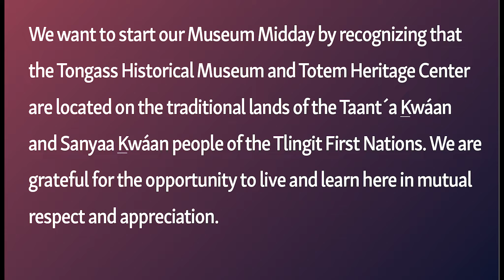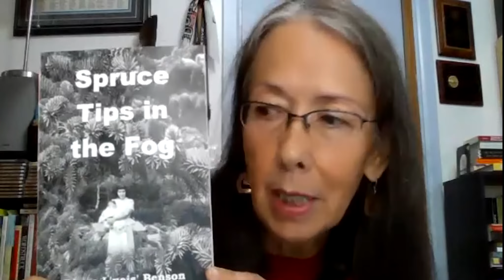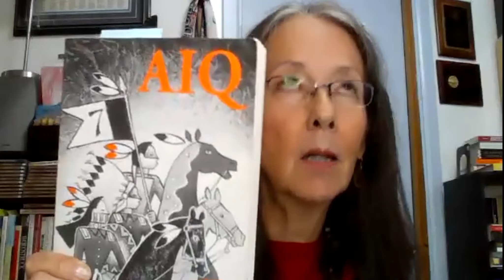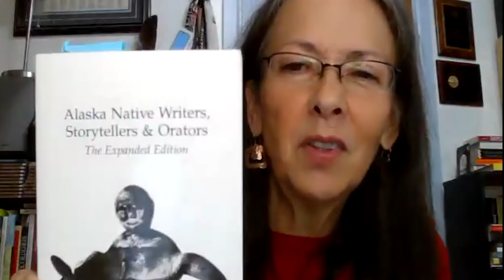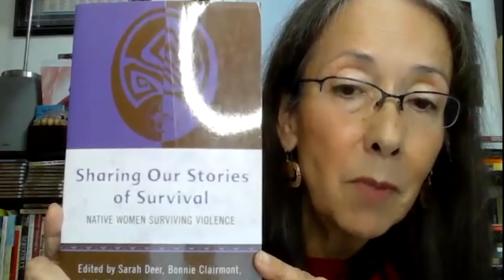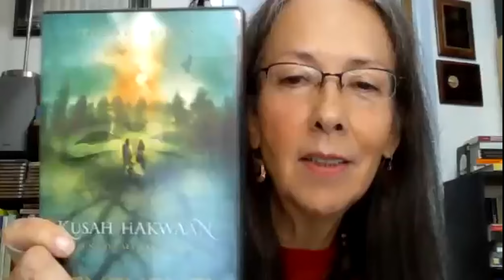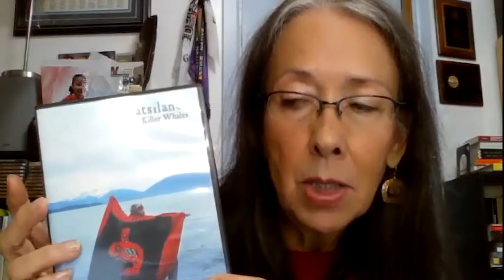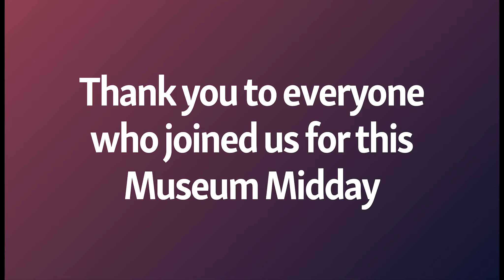Museum Midday with Diane E. Benson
A Museum Midday conversation with Diane E. Benson as she discusses her play When My Spirit Raised Its Hands and a career and life influenced by Elizabeth Peratrovich.

Diane Benson (Tlingit) was one of the original female tractor-trailer truck drivers on the remote and hazardous Trans-Alaska Pipeline. Since then, she has pursued a multidimensional life that has included work as a playwright, writer, speaker, politician, and actress. In the film, For the Rights of All: Ending Jim Crow in Alaska, Benson played the role of Tlingit activist Elizabeth Peratrovich, and continues to this day working to educate about Elizabeth Peratrovich and the Alaska civil rights movement.